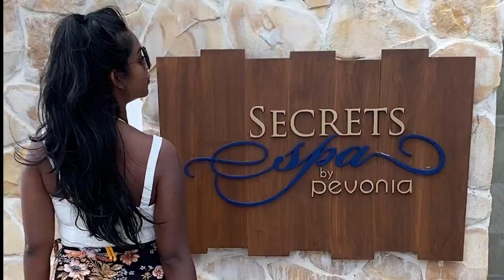Escaped to Paradise | Cold Plunged | Made Friends | Katrina Xavier Vlog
Here's a recap of my December shenanigans.

I was so nervous before we escaped to paradise, but once we did I was so thankful to have gotten away. Since being back we've done our quarantine and abided by all the regulations! Sending love and positivity. A huge thank you to Secrets Resorts for going above and beyond to make sure we were healthy and happy! The cold plunge and making new friends was definitely a highlight!

Red Swim Suit
Pink Coverall
Red Coverall
Blue Dinner Dress
Braided Tote Bag
Cross Body Bag
Dupe Flip Flops

Kudos to the band playing at the resort! I unfortunately don't know their name!